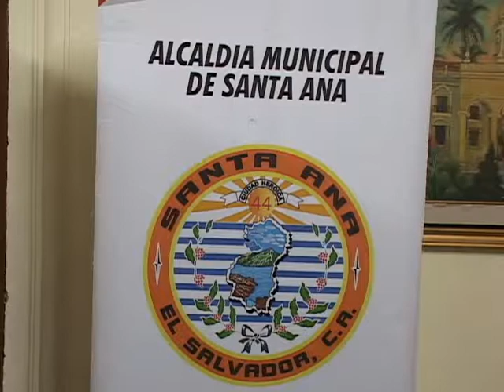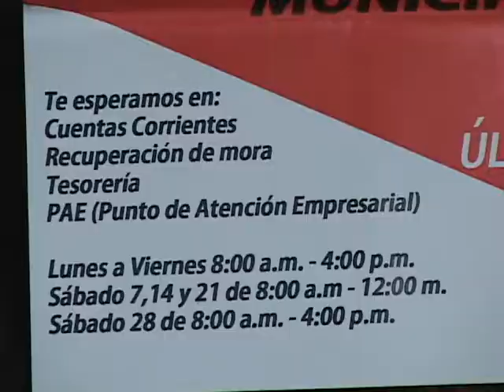ALCALDIA DISPENSA DE MULTAS 02 12 2013 ATV NOTICIAS EL SALVADOR ATV ANTENA TELEVISION